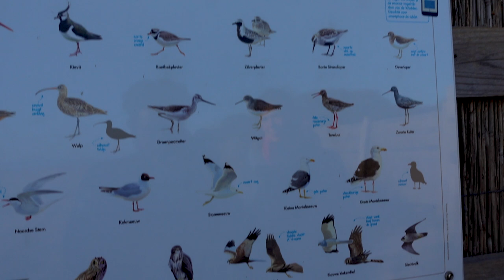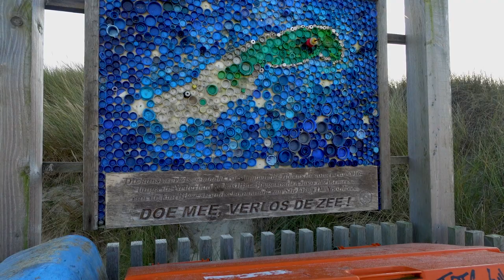First time on an Island in the Netherlands! --- VLIELAND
We spent two days on the Island Vlieland in the Northern part of the Netherlands. There are about 5 Islands in total which are part of the Heritage sites in Netherlands. We hiked and cycled a lot when the sun came out and this is a place you should definitely explore if you're in the Netherlands